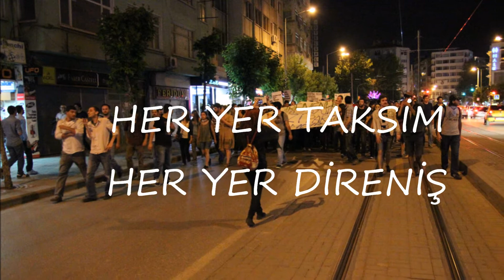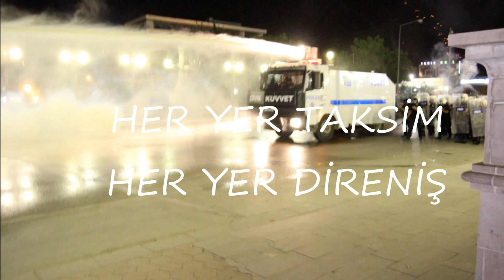Diren Gezi / Her Yer Taksim, Her Yer Direniş '' Eskişehir ''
31 - Mayıs - 2013